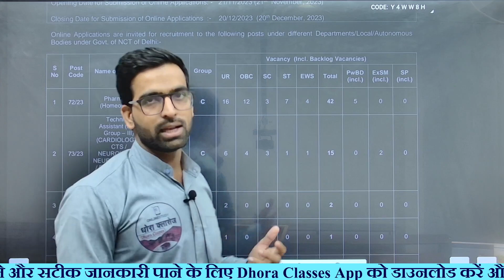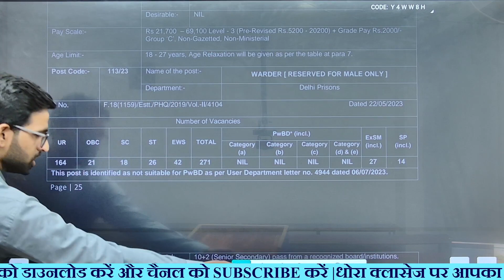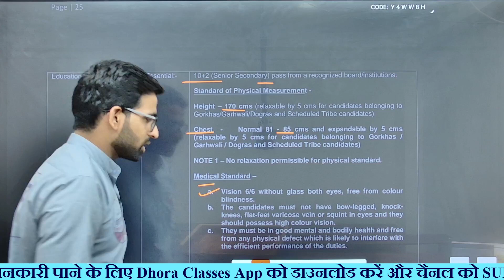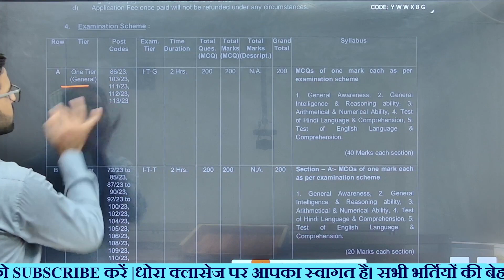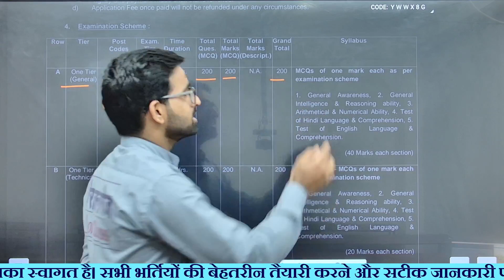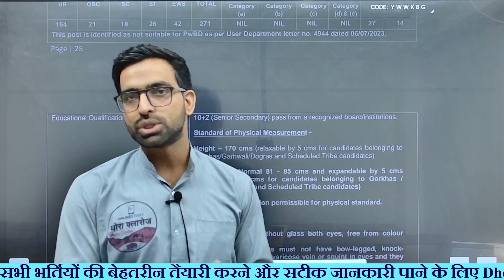DSSSB New Vacancy 2023 || DSSSB Warder Vacancy 2023 || Dsssb Warder Syllabus || DSSSB Warder Exam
➡️ सभी LIVE बैच उपलब्ध  ⬇️
➡ Dhora Classes App ( धोरा क्लासेज एप) Download करें 👇
s/de...

                           🇮🇳जय हिन्द🇮🇳
                           🙏धन्यवाद🙏

* Dhora Classes Channel -  @dhoraclasses

* SSC With Mahaveer Sir -  @Mahaveersir